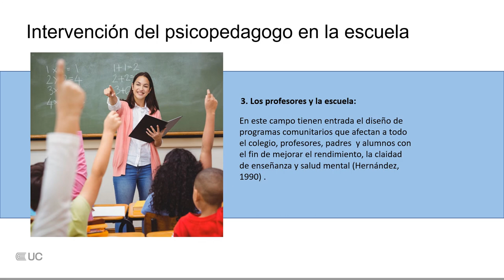Psicología educativa y escolar y los problemas de aprendizaje